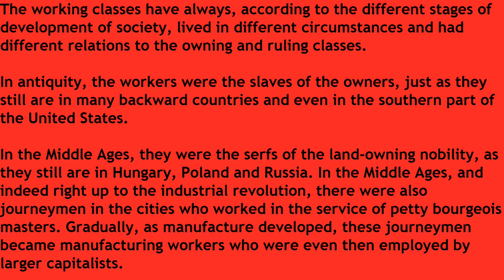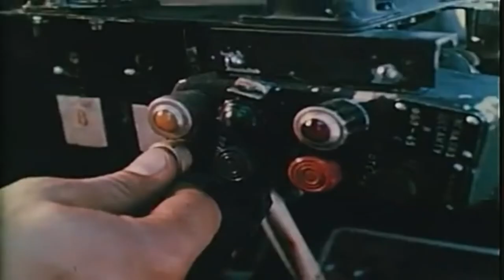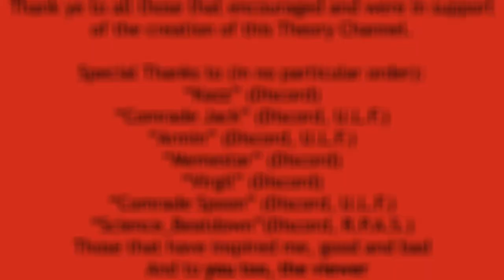Half Hour Marx and Engels: The Principles of Communism (sec. 6)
§6 of The Principles of Communism. In this 4th video of Half-Hour Marx and Engels series, I elaborate and analyze what is said and what it means in our modern times.
This video I will be focusing in on the section he mentions about Historical Materialism, those being the Dialectical negative stages preceding Capitalism, and Relations of Production (ROP).